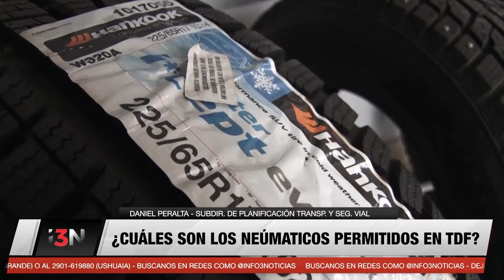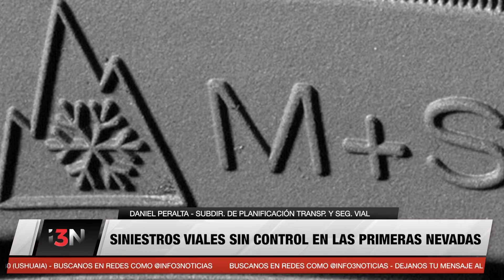TRANSITABILIDAD SEGURA EN RUTAS PROVINCIALES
¿Cuáles son los neumáticos homologados permitidos en la provincia? Daniel Peralta, subdirector General de Planificación de Transporte y Seguridad Vial de TDF, explica la importancia de contar con este elemento de seguridad y que es la velocidad precautoria al momento de recorrer las rutas provinciales.